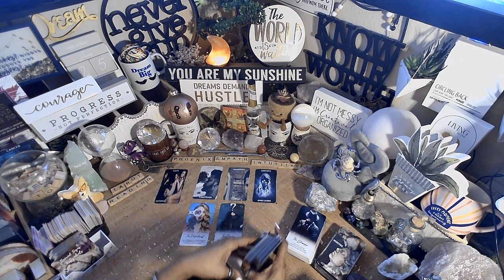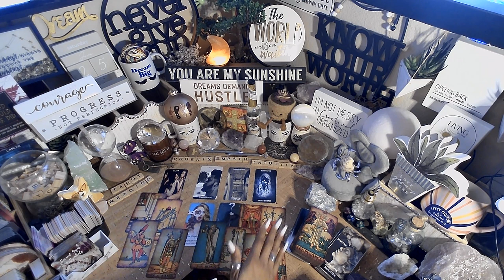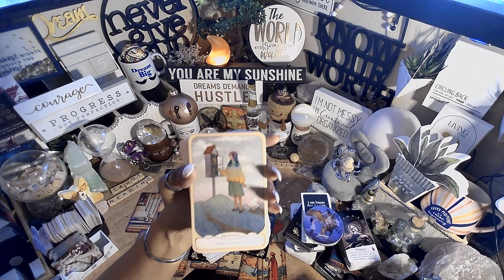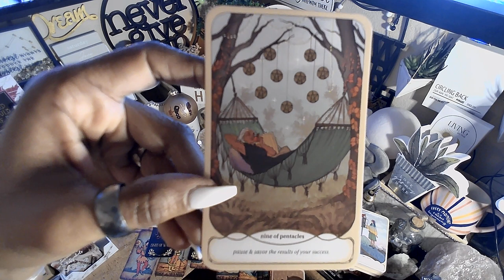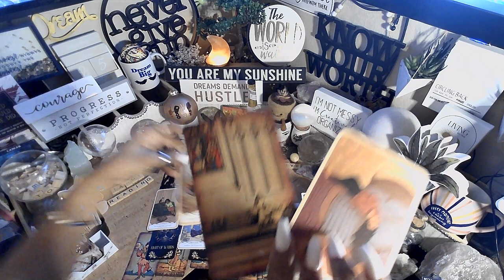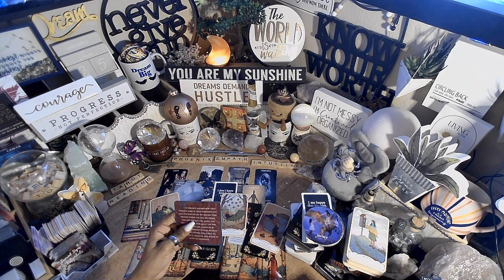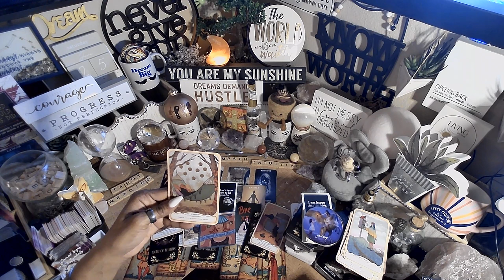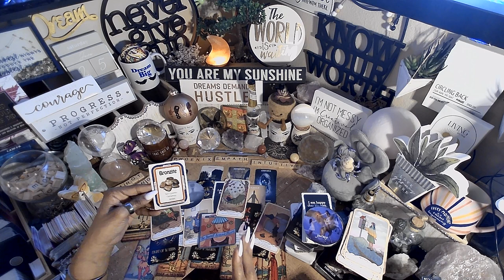Cancer ♋️ An Apology | U Just Wanted 2 Be Loved | EVERYTHING YOU NEED TO KNOW RIGHT NOW